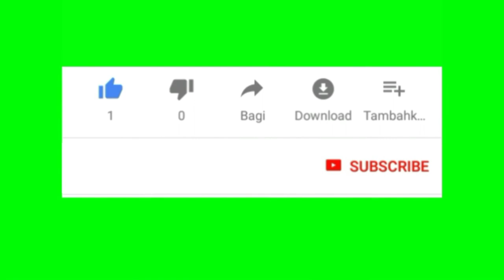Perjalanan dari masa ke masa dengan Google Earth